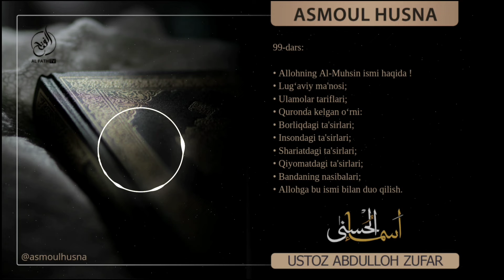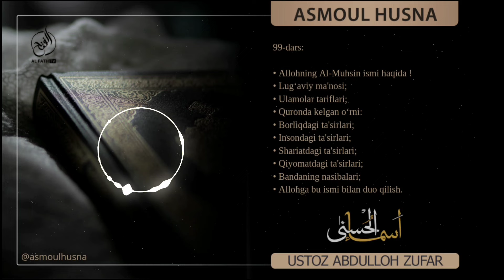99-Дарс: Аллоҳнинг Ал-Муҳсин исми ҳақида! | Шайх Абдуллоҳ Зуфар ҳафизаҳуллоҳ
"Asmoul husna"

99-Дарс: Аллоҳнинг Ал-Муҳсин исми ҳақида! | Шайх Абдуллоҳ Зуфар ҳафизаҳуллоҳ

Allohning Al-Muhsin ismi haqida
0:42 Lug‘aviy ma'nosi;
06:10 Ulamolar tariflari;
08:46 Quronda kelgan o‘rni:
12:40 Borliqdagi ta'sirlari;
16:17 Insondagi ta'sirlari;
19:52 Shariatdagi ta'sirlari;
30:12 Qiyomatdagi ta'sirlari;
37:21 Bandaning nasibalari;
1:46:58 Allohga bu ismi bilan duo qilish.